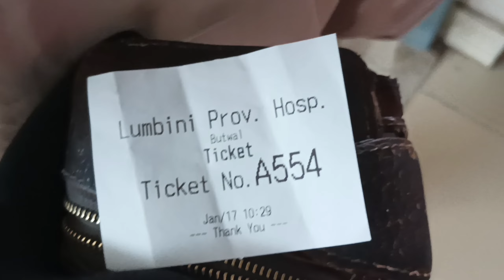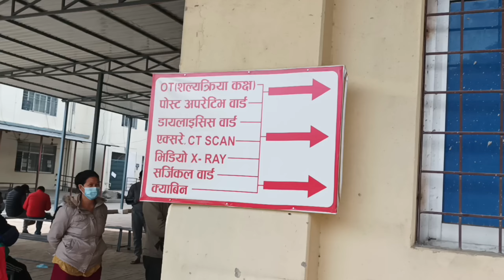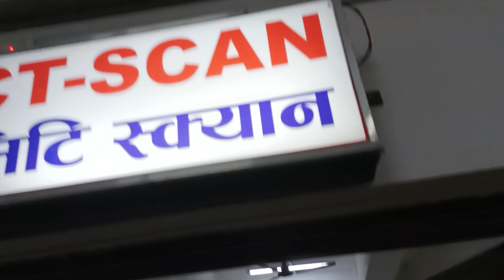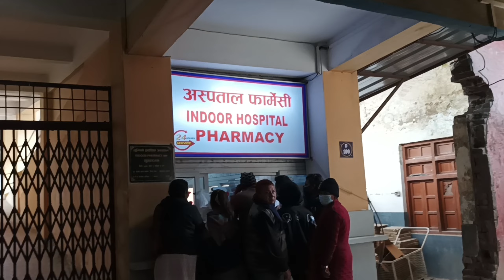👨‍⚕👩‍⚕️🏥 ✋Checkup My Little Finger Due To Swelling Today's In The Butwal Lumbini Provincial Hospital